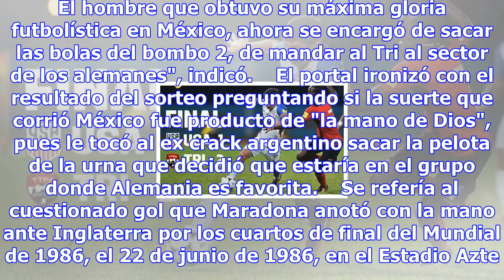La peor pesadilla se concreta para méxico - fútbol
Diego Maradona durante el sorteo del Mundial (foto: EPA) 15:15, 01 dic•CIUDAD DE MEXICO•Redacción AN...